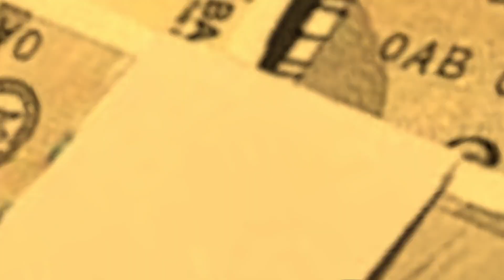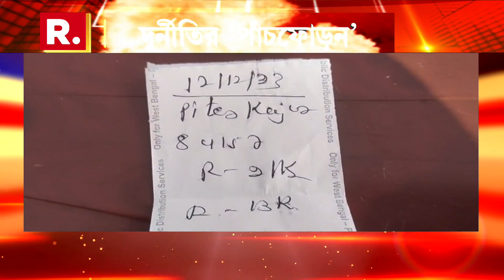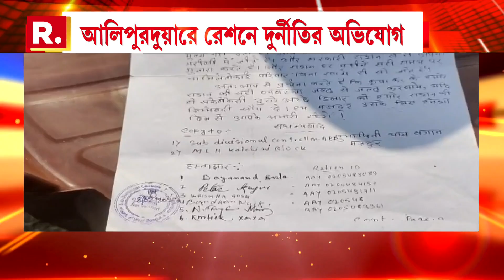Ration Scam | আলিপুরদুয়ারে রেশনে দুর্নীতির অভিযোগ। গত দেড় বছর ধরে মিলছে না ঠিকমত রেশন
Ration Scam | আলিপুরদুয়ারে রেশনে দুর্নীতির অভিযোগ। গত দেড় বছর ধরে মিলছে না ঠিকমত রেশন। রেশন ডিলারের বিরুদ্ধে ক্ষোভ এলাকাবাসীর

রিপাবলিক স্বাধীন।
রিপাবলিক নির্ভীক।
আপনিই রিপাবলিক।